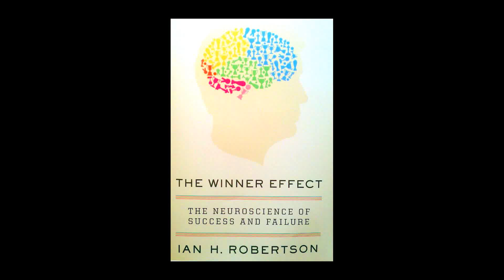About "The Winner Effect" by Ian H. Robertson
"The Winner Effect" unlocks the mysteries of what the brain does when you win...and how you can influence your own brain to win. Neuropsychologist Ian Robertson discusses in lay language and human terms, the latest research into the brain, what happens in our bodies when we win and when we lose  -- and how our actions and thoughts can actually effect our brain's ability to win. The book has been released worldwide.
(Promo film-copyright Alan J. Rich)